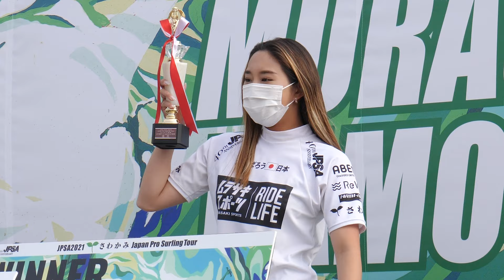JPSA PRO SURFING TOUR #4 MURASAKI KAMOGAWA OPEN 2021 Recap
2年振りに開催となった、JPSAプロサーフィンツアー2021の第4戦で冠として協賛をさえて頂きました「JPSA MURASAKI KAMOGAWA OPEN 2021」のハイライト映像を公開!!国内トッププロ達のライディングをチェック!!

- ムラサキスポーツ公式オンラインストア